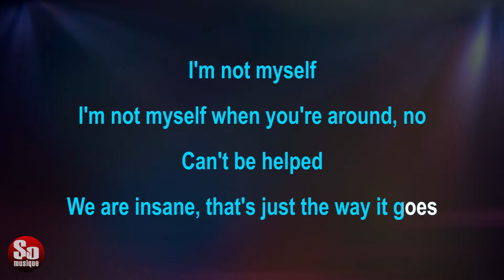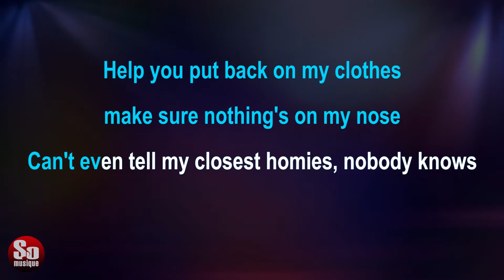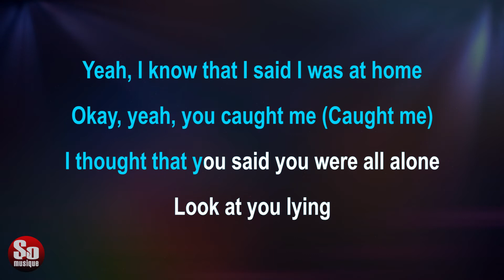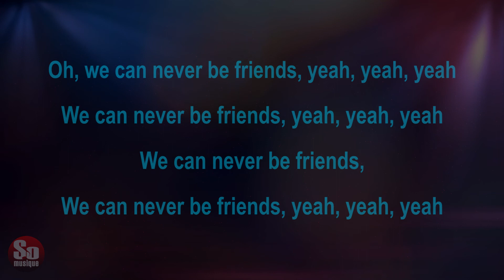why are you here - Machine Gun Kelly - Karaoke Instrumental by SoMusique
Karaoke instrumental version of "why are you here - Machine Gun Kelly" by SoMusique
*For song requests please read the description bellow! ↓↓↓

🔴 You can use our backing track instrumental for your Vocal Cover Version of Karaoke "why are you here - Machine Gun Kelly"
🔴 Please insert a link in your video description, and credit the backing track instrumental to our channel – SoMusique
🔴 For custom songs / different versions or collaborations please send an email through our YouTube channel page or through our website ➜

🎤    Machine Gun Kelly - why are you here 📋 Lyrics:

---We can never be friends---

I hate that I saw you again last night
You were with somebody and so was I
Met you in the bathroom at 12:05
And I f*cked you again, we can never be friends, yeah, yeah, yeah

I'm not myself
I'm not myself when you're around, no
Can't be helped
We are insane, that's just the way it goes

I'm a demon in the night, she's an angel with the white
Told me, "Keep on all the lights, I'ma show you what you like"
Help you put back on your clothes, make sure nothing's on your nose
Ain't even tell my closest homies, nobody knows

Met you in the bathroom at 12:05

I'm gonna cry (Gonna cry)
I need to smoke, I'm feelin' sick inside (Sick inside)
From seein' you next to a friend of mine
We didn't speak, but I read your mind
Both tellin' lies, our alibis didn't work this time (Didn't work this time)

Told her, "Keep on all the lights, you can show me what you like"
Help me put back on my clothes, make sure nothing's on my nose
Can't even tell my closest homies, nobody knows

Met you in the bathroom at 12:05

We can never be friends, yeah, yeah, yeah
We can never be friends, we can never be friends, yeah, yeah, yeah

Yeah, I know that I said I was at home
Okay, yeah, you caught me (Caught me)
I thought that you said you were all alone
Look at you lying

I hate that I saw you again last night (I hate that I saw you again)
Met you in the bathroom at 12:05
And I f*cked you again (And I), we can never be friends, yeah, yeah, yeah

Oh, we can never be friends, yeah, yeah, yeah (Yeah)
We can never be friends, yeah, yeah, yeah (Yeah, yeah)

🔴 Machine Gun Kelly - why are you here [2019]